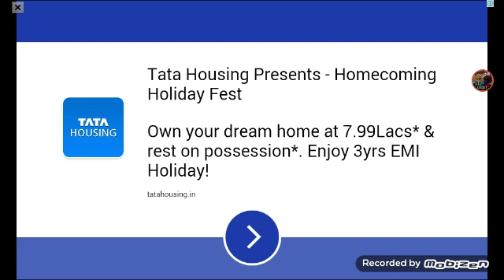Scooter FE3D//My New Outro//FireCreeperBlox Playz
Hey guys hope u all enjoyed this video if u did crush that like button and subsribe for more videos.Hope u all liked my outro and title